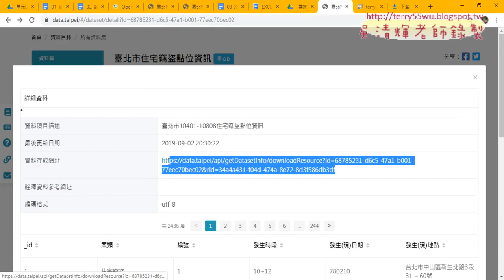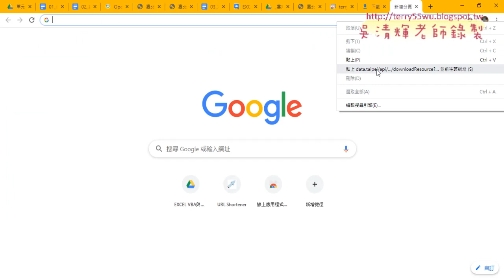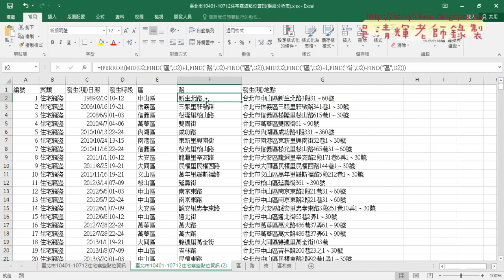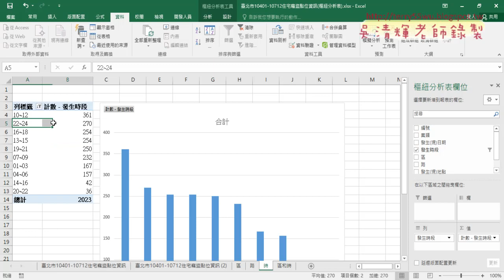08 北市住宅竊盜分析說明